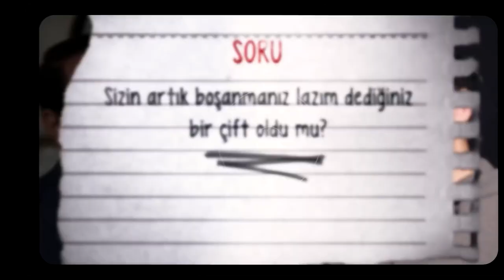Sizin artık boşanmanız lazım dediğiniz çift oldu mu?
Dr. Ferhat Aslan
Aile Danışmanı, Davranış Bilimleri Uzmanı